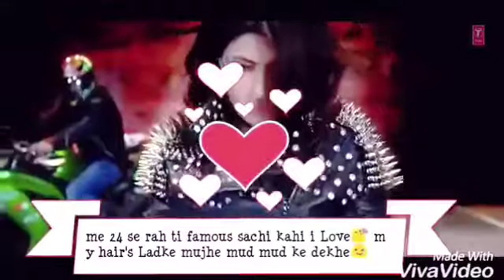New whatsapp status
kasib reza